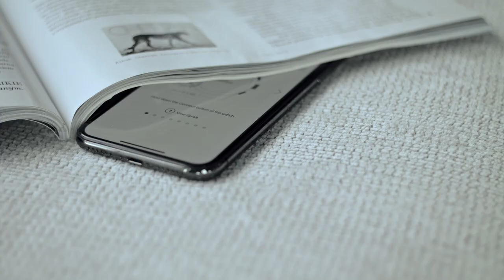Bluetooth EDIFICE PREMIUM EQB-1000 | ZEGAREK.NET